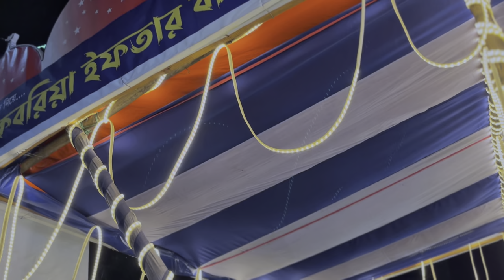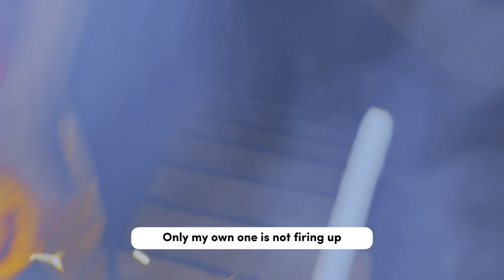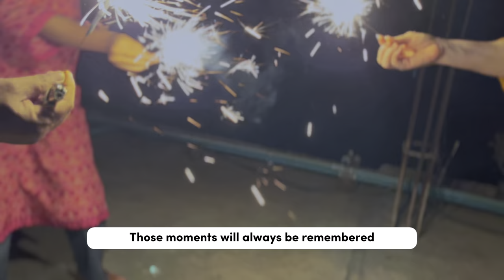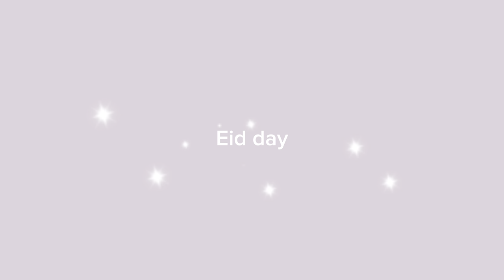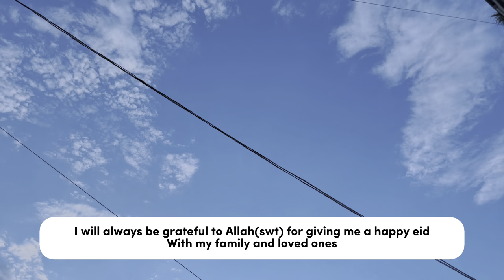Eid vlog 2023✨chand raat+eid vlog 2023🌿chand raat shopping, lots of cooking|Bangladesh🇧🇩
Assalamualaikum 🤍
How are you all? I hope you are doing well and having a good day🤍

I know i know i am late but i was on vacation right after the day of Eid. I wanted to upload this video soon i couldn’t!!! But here i am with the Eid vlog

I have shared some glimpses of Chand raat too🤍 i couldn’t show much but i hope u will enjoy it

Thank you for tuning in and hope you spend a good time watching my video!

5:30 am morning routine

00:00 intro
00:19 day before Eid
00:23 preparation for eid day
01:16 preparation for ifter
01:20 making lassi
01:37 adding almond in lassi
01:55 setting table
02:22 chand rat shopping
02:58 trying some bargaining
03:24 still doing some eid day groceries
03:28 ice cream for Ma
03:43 back to home
03:46 showing the shopping
04:50 chand rat special
06:33 back to kitchen
06:39 preparation for eid day
07:10 preparing kunafa
07:35 frying dry fruits
07:49 preparing cream part for kunafa or nawabi semai
08:19 assembling
08:55 more two dishes
09:08 ramadan has officially ended
09:23 Eid Day
09:41 casual dress for eid
09:54 had Eid day breakfast
10:09 eid day special biriyani
10:31 setting table for lunch
10:55 eid day lunch with family
11:23 preparation for eid photos
11:44 my best friend
12:00 mothers
12:04 getting ready for going out
12:44 my eid outfit
13:17 alhamdulillah Eid day has passed nicely
13:30 some eid day pics
13:36 outro

☘️ some answers :

1. which University are you in?
– not gonna tell right now! i actually don't want to be known🤷‍♀️

2. which department are u in?
– CSE (computer science and engineering)

3. are you a BTS army?
– nope

4. which editing app do u use?
– for video editing CapCut and for thumbnail Picsart

5. do u live alone?
– yes!

6. why don't u live in hostel?
– i don't want to be dominated!

7. Will you give a room tour?
– nope! it's my personal space

8.. what is the name of the highlighters?
– i don't know! i brought it randomly!

9. which camera did u use in this video?
- realmi 5i and iphone 13 mini